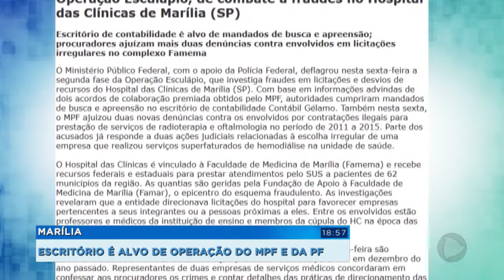Escritório Gélamo investigado pela Polícia Federal após duas delações premiadas em dezembro de 2018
O Ministério Público Federal, com o apoio da Polícia Federal, deflagrou no dia 09 de fevereiro a segunda fase da Operação Esculápio, que investiga fraudes em licitações e desvios de recursos do Hospital das Clínicas de Marília.
Com base em informações de dois acordos de colaboração premiada obtidos pelo MPF, autoridades cumpriram mandados de busca e apreensão no escritório de contabilidade Contábil Gélamo na cidade de Marília.
Também no dia 08 de fevereiro de 2019, o MPF ajuizou duas novas denúncias contra os envolvidos por contratações ilegais para prestação de serviços de radioterapia e oftalmologia no período de 2011 a 2015.
As investigações revelaram que a entidade direcionava licitações do hospital para favorecer empresas pertencentes a seus integrantes ou a pessoas próximas a eles. Entre os envolvidos estão professores e médicos da instituição de ensino e membros da cúpula do HC na época das irregularidades.

Colaborações premiadas

As ações de busca deflagradas nesta sexta-feira são decorrência de dois acordos de colaboração premiada fechados pelo MPF em dezembro do ano passado.
Representantes de duas empresas de serviços médicos concordaram em confessar aos procuradores os crimes e contar detalhes das práticas de direcionamento das licitações, em troca de benefícios como redução de pena e prestação de serviços alternativos à comunidade.
Os colaboradores resumiram os principais mecanismos que foram utilizados para dar aparente ar de legalidade à licitação, sendo que, na prática, já se sabia desde o início qual empresa ganharia a disputa: o IRM – Instituto do Rim de Marília.
“As versões apresentadas pelos delatores passaram por checagem e conferência do MPF ao longo dos últimos dois meses, tendo sido confirmadas por meio de diversas provas de corroboração, inclusive exame pericial”, diz nota do MPF.
Segundo o órgão, “constatou-se que o IRM chegou até mesmo a elaborar uma ‘logomarca’ para a empresa concorrente poder participar da licitação, e análise pericial de arquivos eletrônicos por parte do Instituto de Criminalística da Polícia Federal comprovou que um dos sócios do IRM foi o autor de um documento forjado em nome da empresa que perderia a licitação”.
Em um total de 218 páginas de acusação, os procuradores detalham cada circunstância que resultou na contratação indevida de empresas para prestar serviços ao complexo Famema. Apenas estes dois contratos, contidos nas novas denúncias, totalizaram o valor de R$ 10,5 milhões no período de 2011 a 2015, montante decorrente de licitações consideradas irregulares pelos procuradores.
Uma das duas novas denúncias trata das irregularidades para a contratação, em 2012, da Quantum Assessoria em Física Médica, que prestaria serviços de radioterapia no HC.
A Quantum, oficialmente sediada na residência de seus proprietários em Marília, nunca teve instalações físicas próprias e mantinha um quadro irrisório de funcionários registrados. Ainda assim, já prestava serviços ao HC desde 2006. A nova contratação apenas formalizaria a continuidade desse vínculo, agora por meio da Famar e não mais pela antiga Fundação Municipal de ensino Superior (Fumes).
Assim como a firma de radioterapia, a empresa de serviços oftalmológicos já atuava no HC desde 2006, estendendo indevidamente sua presença no hospital pelos anos seguintes com base em prorrogações irregulares. Em 2011, o conluio entre representantes do CDOM e da Famar garantiu à companhia um novo contrato, no valor anual de R$ 1,6 milhão.
Os procuradores descobriram que o CDOM era uma firma de fachada, constituída para permitir que os sócios do Instituto de Olhos de Marília (IOM) se beneficiassem indiretamente da contratação. Segundo as apurações, o CDOM e o IOM formavam, na realidade, uma mesma empresa, compartilhando sedes físicas, atividades administrativas e o próprio corpo clínico.
A principal diferença estava na composição societária: enquanto o IOM era integrado majoritariamente por professores da Famema, o Centro estava em nome de pessoas sem vínculo formal com o complexo hospitalar da faculdade, o que legitimaria a empresa para a execução de serviços no HC sem levantar suspeitas.
Visando à perpetuação do contrato, os sócios do IOM se associaram à cúpula da Famar para elaborar um edital que direcionasse a licitação e resultasse na escolha do CDOM. A pouca visibilidade dada ao processo seletivo, que se repetiria no caso da Quantum, restringiu a disputa. Ao mesmo tempo, a participação de outras empresas tornou-se bastante difícil com uma exigência injustificada, prevista no edital, de que o profissional responsável pelos serviços tivesse mestrado ou doutorado emitido exclusivamente pelo Conselho Brasileiro de Oftalmologia.